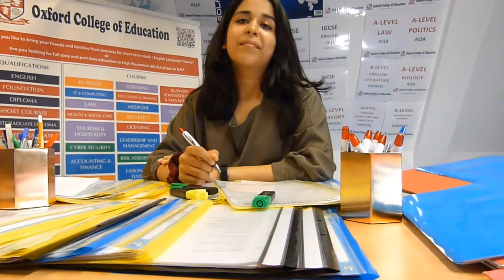GCSE IGCSE A LEVEL & Briefly About Us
Welcome to Oxford College of Education. Whatever your choice of studies, we sincerely hope that you will find exactly which course you are looking for here at our institute. The majority of students find studying and living in the UK an enjoyable and satisfying experience with rich and rewarding opportunities for study and leisure.

Oxford College of Education is prestigious a private college in the UK, which is situated 25 minutes away from London by train and a 30-minute drive from Heathrow airport—offering a distinctive alternative to traditional Education and Excellent progression for international students.

OCE partnership will drive your university's international enrolments, enhance your global brand and accelerate your growth. We have built a trustworthy reputation - consistently delivering on promises and transforming our partners' competitive performance.

Our student can choose their study method either a self-paced online course and on campus.

We are an authorised and approved centre of Trinity College London and ASIC Hundreds of students visit us every month for Pearson Vue and ACCA ( CBE) Exam and while all the qualifications provided are OFQUAL regulated

Here at the Oxford College of Education, we strive to give our local and international students the best possible education and preparation for their chosen careers so that they can be confident in their skills and knowledge to make way for a successful and happy future.

We offer a modern, attractive study site and facility with friendly members of academic and non-academic staff that are here to help the students reach their potential while being in a welcoming and supportive environment. The success and growth of our college come from a dynamic, committed and innovative staff with updated CRB/DBS checks and we believe that they are our partners in our growth and our success.

The majority of students find studying and living in the UK an enjoyable and satisfying experience with rich and rewarding opportunities for study and leisure.

We endeavour to give all of our students the best possible education and preparation for their chosen careers, so they can be confident in their skills and knowledge to make way for a successful and happy future.

When we welcome new students, we accept them into the Oxford College of Education family and support them as much as possible. So, as a student, you will find a cosmopolitan treasure of different nationalities and languages. A warm, friendly, vibrant and healthy culture awaits all who visit here.

We are accredited by ASIC (Accreditation Service for International Schools, Colleges, and Universities).

Join Us
Oxford College of Education